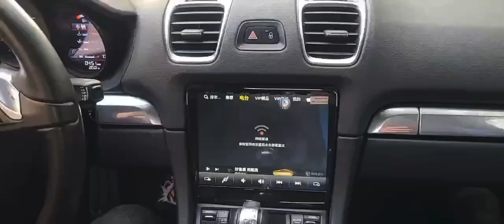Belsee Review Screen Android 12 Head Unit Stereo CarPlay for Porsche Cayman Boxster 911 997 987 10+